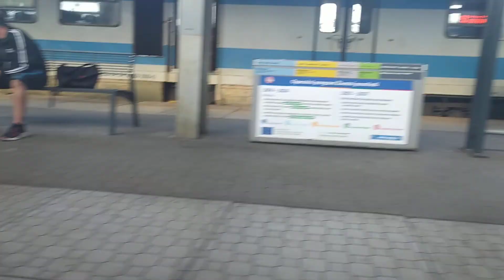JÍZDA NOVÝM VLAKEM (Souprava Push Pull) - RIDE IN NEW TRAIN FROM FRÝDEK MÍSTEK TO OSTRAVA